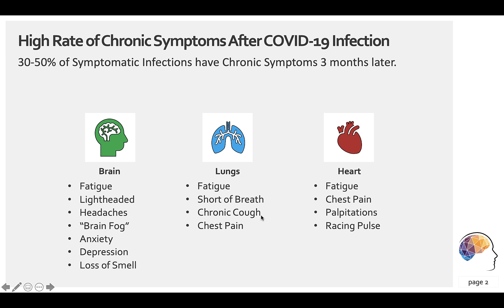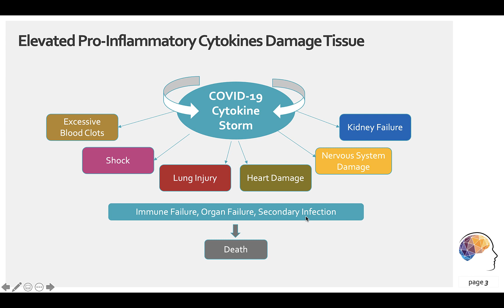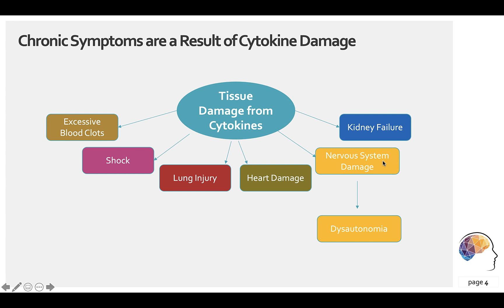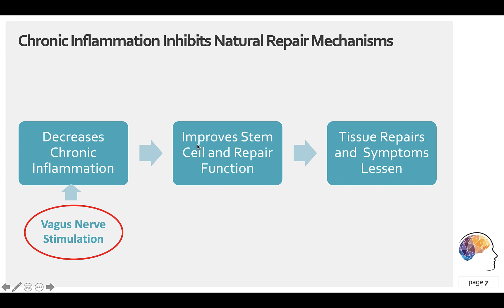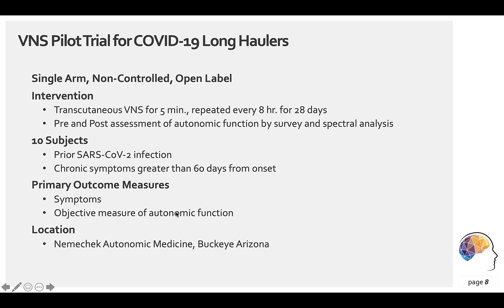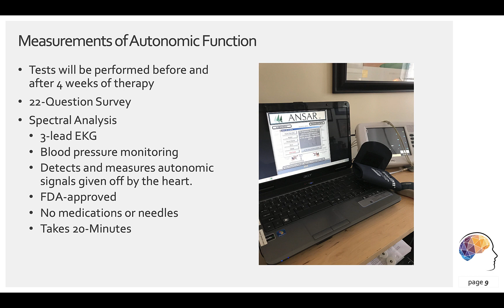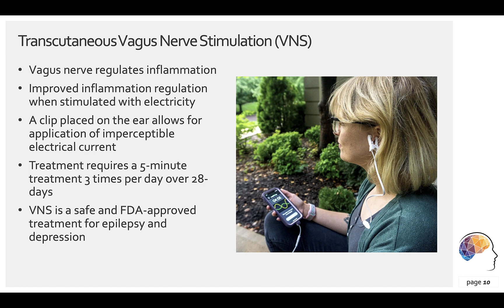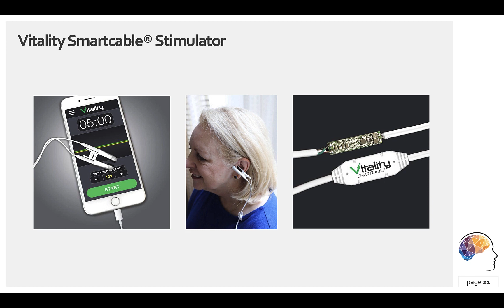VNS for COVID-19 Long Haulers Pilot Trial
Dr. Nemechek reviews the details of a small pilot trial looking at whether those with chronic symptoms after COVID-19 infection have autonomic dysfunction and if transcutaneous vagus nerve stimulation can improve autonomic function as well as their symptoms.